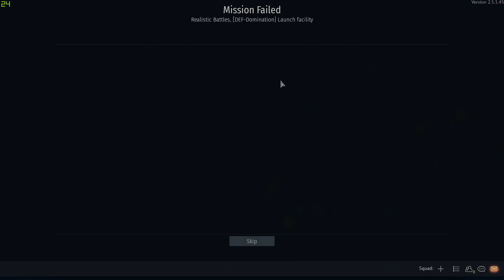The CAS of the future? Wyvern Strike Drone and Minotaur MBT - [War Thunder] 2077 April fools 2021.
This is footage of CAS gameplay using the Wyvern UCAV from the 2077 War Thunder event.